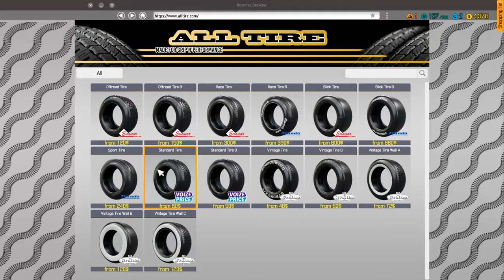Teeth Breathing Simulator